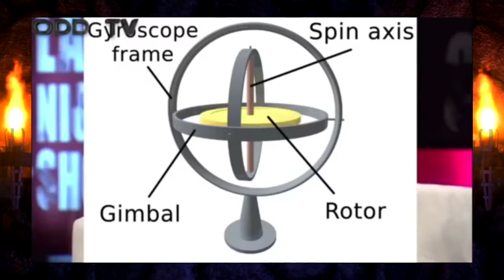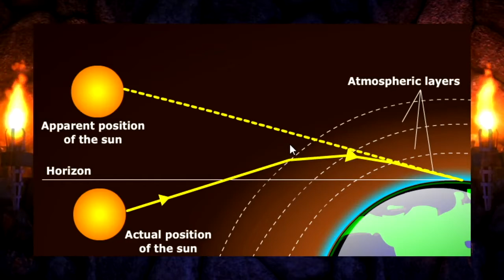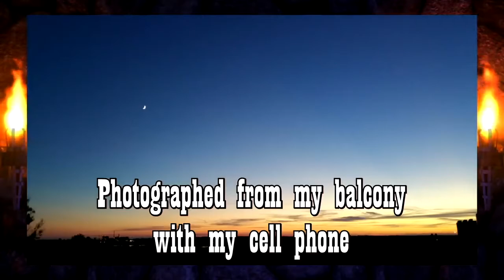Flattard propaganda - With love from Russia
Whenever a new movement gets big, guess who turns up to represent it

My 25 page book containing many scientific research papers, studies, videos and reports ➡️ Conclusion on flat earth -